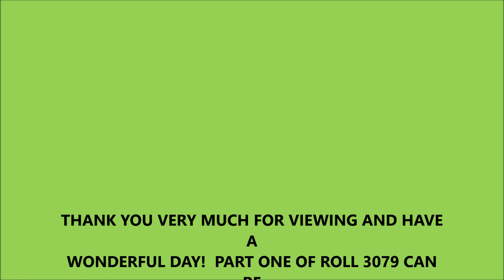JOHNSON BAND ORGAN ROLL - 3079 - PART 2 (Owned by Jerry and Candy Hawblitz)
ROLL NUMBER 3079

(Mike Grant - Columbia City , Indiana)

The names of every song are given both ON the roll and at the end.